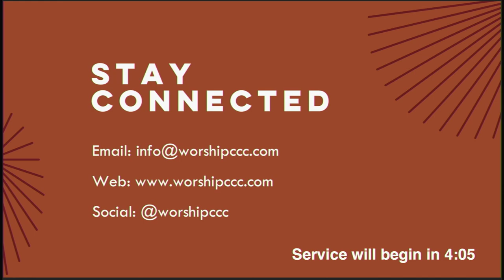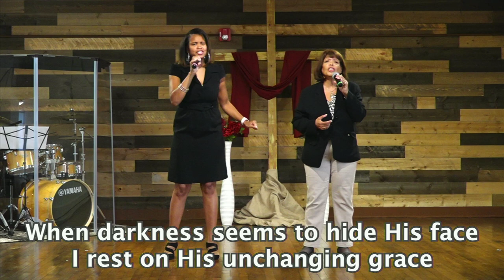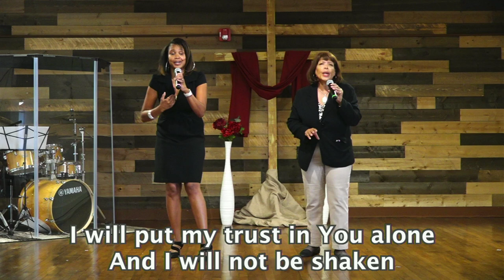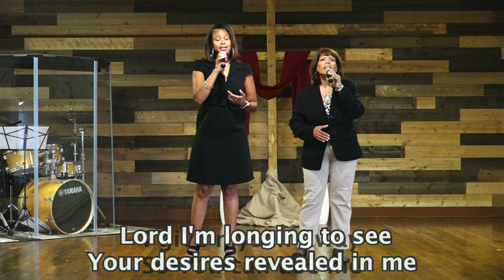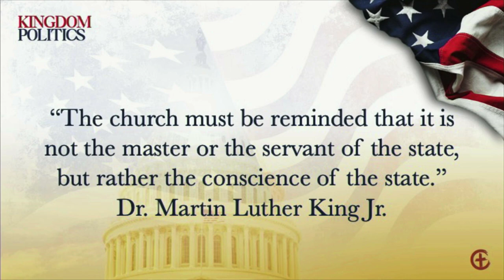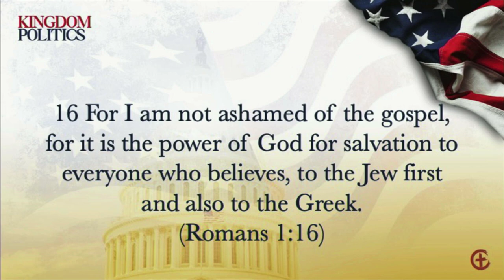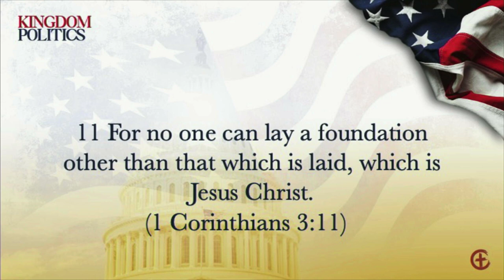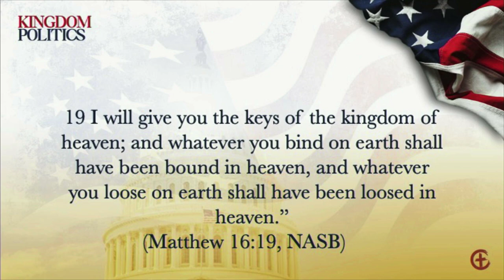Kingdom Politics Pt. 2 (Matthew 16:16-19)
If you'd like to contribute to the kingdom building work of Christ Community Church, you can do so in three ways:

2) Text CCCGIVING to 73256

3) Mail your gift to:
Christ Community Church
2065 Lee Road
Cleveland Hts, OH 44118

5:00 Praise and Worship
30:25 Announcements and Offering
45:35 Offering Song
53:31 Message